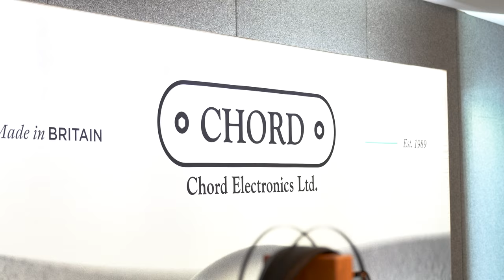The Bristol Hi-Fi Show 2024 - Event Highlights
Whether you missed the show this year or you're just looking to catch-up, here's a highlights video of the Bristol Hi-Fi Show from the weekend covering both our extensive head-fi range from the Ballroom as well as ULTIMA INTEGRATED's debut major UK show appearance, paired with Hugo M Scaler and Qutest in the SSGB1 room.

99 Classics, 109 Pro & Empyrean II

LCD-5

Planar 8 Turntable

SCM40